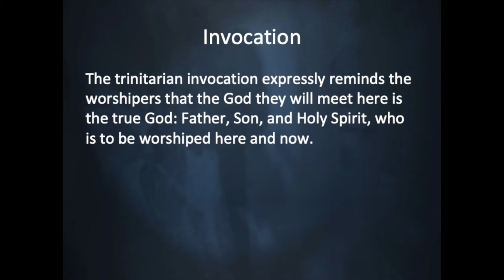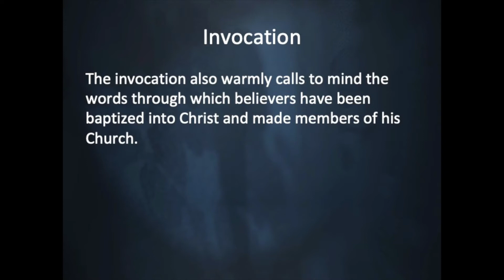Monday Message - Invocation